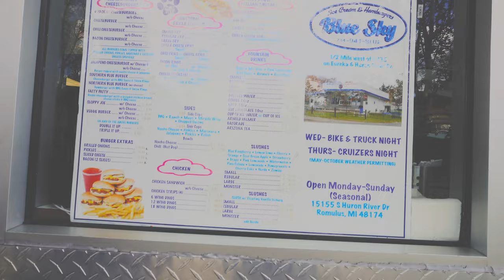DAY IN THE LIFE...as an 24 y/o photographer